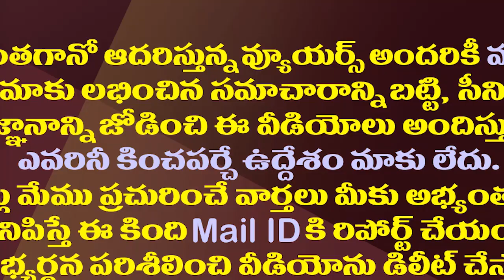మోడీని తిట్టలేక..సమర్థించలేక విపత్కర పరిస్థితిలో చంద్రబాబు| Chandrababu Is In Critical Situation Now